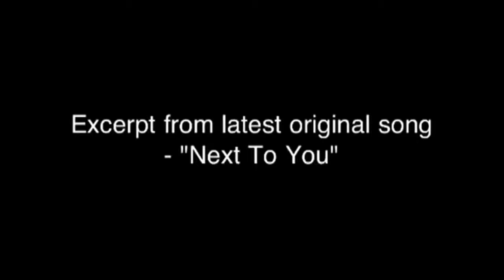Next To You - Ending Excerpt - original song by Fern Young